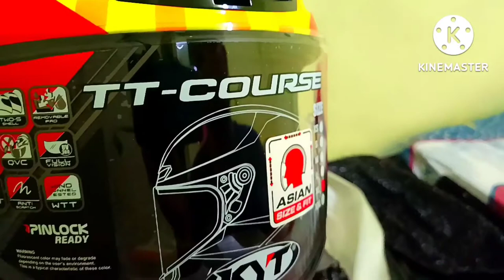KYT TT COURSE ( JUAME MASIA REPLICA) Unboxing. Legit From Shoppee J&R moto accessories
Not sponsored to ah legit na binili namin sa shoppee at Legit na KYT sa Legit na seller. Shoppee at sa FB kontakin niyo na lang po. At mga Accessories sa motor meron din siya..